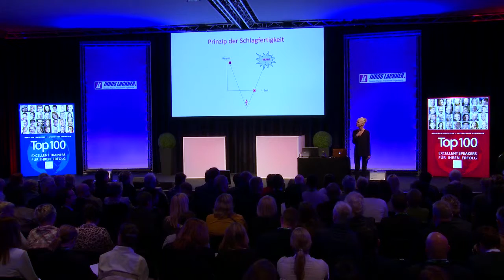Sabine Altena - Shortcut - Vortrag Schlagfertigkeit: Buddha, Helmut Kohl & Körpersprache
Moderatorin und Coach Sabine Altena hält Vorträge zu Auftritt, Wirkung, Persönlichkeit. Eines Ihrer Top-Themen: Schlagfertigkeit.